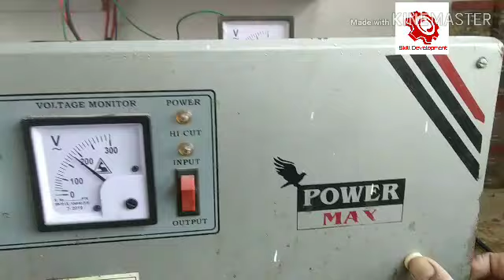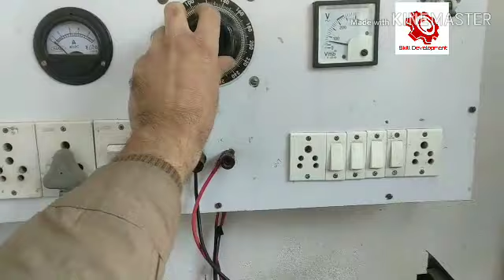Automatic Voltage Stabilizer रिपेयर करना सीखें, बिना मल्टी मीटर के|How to repair voltage stabilizer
Easy stabilizer Repair
Stabilizer relay problem
5Kva stabilizer Repair